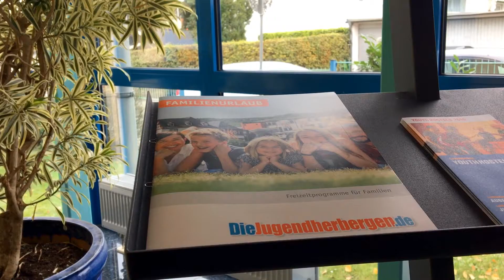Die 44 gastfreundlichen und modernen TOP Jugendherbergen in Rheinland-Pfalz und im Saarland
Die 44 gastfreundlichen und modernen TOP Jugendherbergen
in Rheinland-Pfalz und im Saarland vorgestellt von
Jacob Geditz, Vorstandsvorsitzender